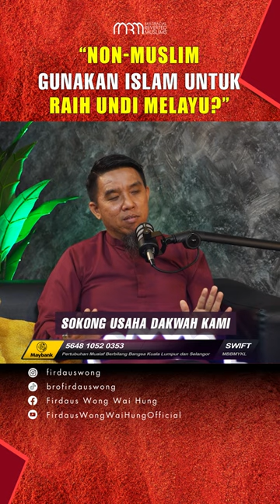Non-muslim Gunakan Islam untuk Raih Undi Melayu?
Non Muslim tunggang agama Islam untuk tujuan politik?